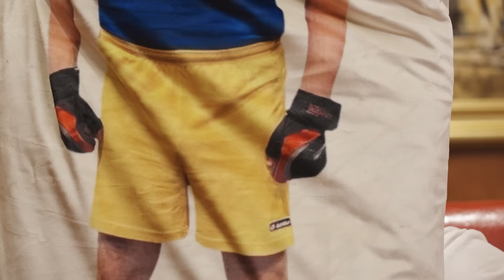Профессор Зубов. Захват России, чем кончит Путин, большой террор после выборов, Пригожин, Золотов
Бунт российской армии, кого на самом деле боится Путин, почему в секретных резиденциях Путина так много спален, корейский сценарий для Украины, роковая ошибка Ельцина, как лишить Россию ядерного оружия. Смотрите интервью аналитика-международника Александра Демченко со знаменитым российским историком и религиоведом Андреем Зубовым, который в 2022 году покинул Россию и перебрался в Чехию, где преподает в Масариковом университете в городе Брно.

Перевод в евро можно сделать здесь:
HORDON DMYTRO
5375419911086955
Swift code: UNJSUAUKXXX
Kyiv, Ukraine

00:00 начало
00:39 кого реально боится Путин
01:26 "Это боевое крыло мафии, которое создало Путина и захватило Россию"
03:30 как КГБ затягивал Зубова на Лубянку
04:24 о роковой ошибке Ельцина и рейдерстве его зятьев
06:11 "Его дочерям позволено жить спокойно" Почему Ельцин выбрал Путина преемником
06:41 "Вернулись самые мрачные времена" Когда КГБ под вывеской ФСБ захватила Россию
07:10 почему не стоит считать Путина главным в РФ
08:04 "Путин очень боится, что эти генералы его убьют"
08:35 почему в секретных резиденциях и Сталина, и Путина так много спален
09:33 "Брежнев хотел убить Хрущева, предлагал автомобильную катастрофу"
10:12 о Пригожине, Кадырове и Золотове
11:26 "Они подтолкнули Путина на войну с Украиной"
11:52 как узнать все и сразу? Есть один способ

12:28 о корейском сценарии для Украины и спецоперации КГБ
13:29 настоящие причины нападения Путина на Украину
13:47 почему Путин точно не нажмет ядерную кнопку
14:02 "Он хотел утащить мир с собой в могилу " О самом ярком выступлении Сталина
14:36 о реальных планах Путина, от которых он не отказался
16:00 "Украину они не победят" Зачем Путину Трамп
16:43 "Он планировал Третью мировую ядерную войну" Кто и зачем ликвидировал Сталина
18:54 "Война зашла в тупик, ресурсы истощены"
20:34 "Это роковая ошибка Путина" Почему Кремлю выгодно, чтобы граждане покидали РФ
22:51 о большом терроре после выборов президента
25:37 Гордон о своей инициативе по закупке дронов на передовую для ВСУ

26:36 "Российская армия на уровне генералов уже выступила против Путина"
27:46 "Это был страшный сигнал для элиты". Главный вывод из мятежа Пригожина
29:28 почему очереди за Надеждина – тревожный звонок для Путина
29:57 "Люди в России не хотят продолжения войны"
30:41 о вакцине против имперского синдрома россиян
32:20 о наркотике, на который давно подсадили россиян
33:41 "Обе революции в России были в результате неудачных войн"
33:56 "Ты ничего не имеешь, но ты гражданин великой страны – и многие на это повелись"
34:26 "Мы на грани революции"

35:10 что должен сделать Запад, чтобы приструнить Россию
36:09 "На Западе все думают, как восстановить нормальные отношения с Россией"
36:39 о формуле "четырех Д", которая помогла Германии избавиться от фашизма
37:09 "Это будет отложенная война Запада и России"
38:52 "Россия должна заплатить Украине репарации"
39:36 "Это вопрос серьезного политического торга"
41:18 "России нужно сделать две главные вещи, чтобы иметь будущее"
42:31 "Армия и КГБ находятся в большой конфронтации друг с другом"
43:51 Россию нужно лишить ядерного оружия?
44:10 "У Украины не забрали бы ядерное оружие, если бы не это"
45:49 как закончит Путин